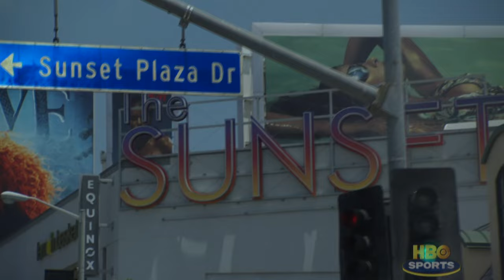Real Sports with Bryant Gumbel: Episode #184 - Matt Kemp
Matt Kemp is the heart and soul of the Los Angeles Dodgers franchise. Jon Frankel talks with Kemp about how the Dodgers have put their faith in him and the pressures involved. Real Sports debuts Tues., July 17 at 10pm ET/PT on HBO.